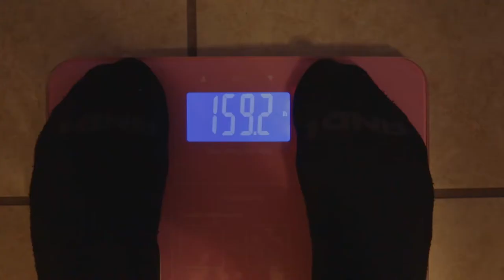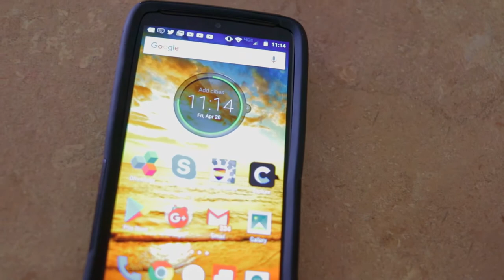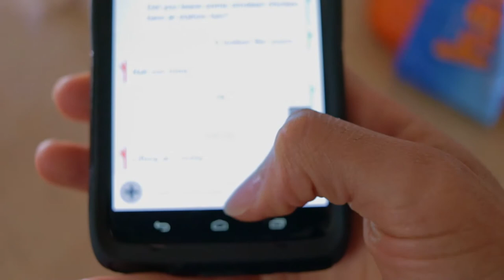Hardgainer Transformation | My Weight Gain Journey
1st vlog in the Hardgainer Transformation series. Follow me as I begin my weight gain journey!

About This Video:  This is the beginning of the hardgainer transformation series. I've been documenting my weight gain journey in vlog format. This is the very first vlog I recorded. In this video I briefly talk about my weight gain story and also give some weight gain tips. If you're an ectomorph you can also learn from watching my mistakes and my failures. This is my journey, my story, my transformation. Hardgainer Fitness, HGF!